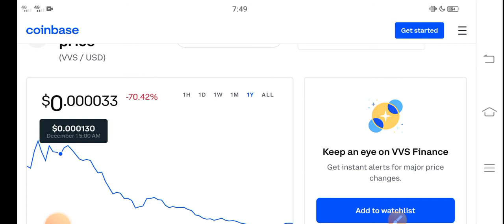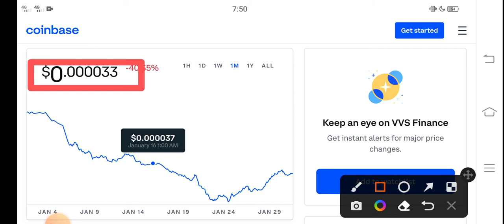VVS Finance Important Updates || VVS Price Prediction! VVS Today News Copy